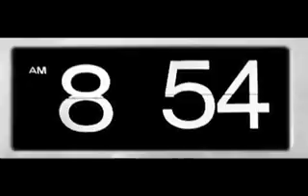No Time to Hurry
Technical: All images and music created by me.

Background: Working full time, attending classes as a student, as well as other family and personal obligations my life can be very chaotic. In this video I've captured that frantic feeling that many of us feel as we attempt to get through each day in our hectic lives.